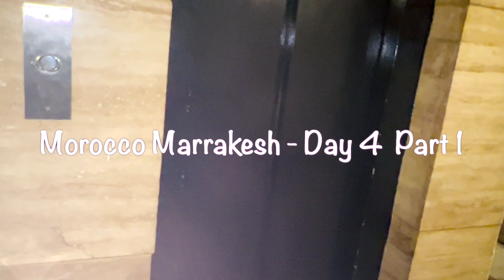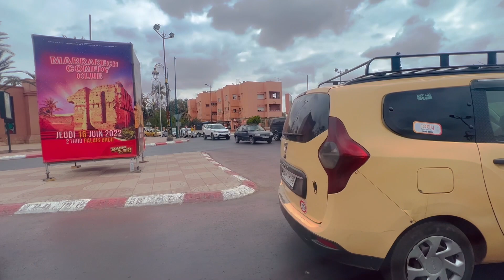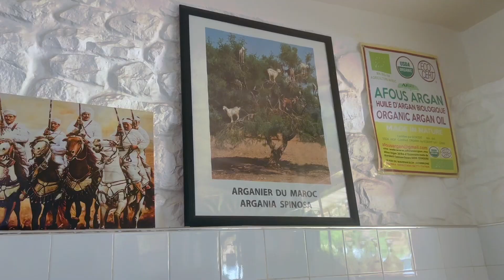Atlas Mountains | Day 4 - Part 1 | Morocco Marrakech | Argan Oil | Sit Fadma | Al Haouz | Ourika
Morocco Marrakech | Atlas Mountains | Argan Oil Factory | Travel Guide | Top place to visit Marrakech | Sit Fadma | Al Haouz | Ourika